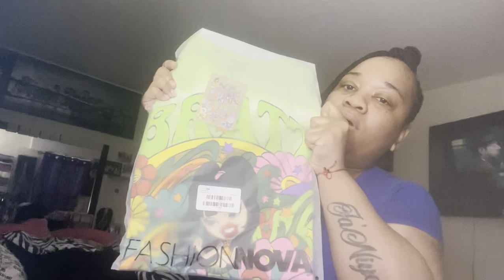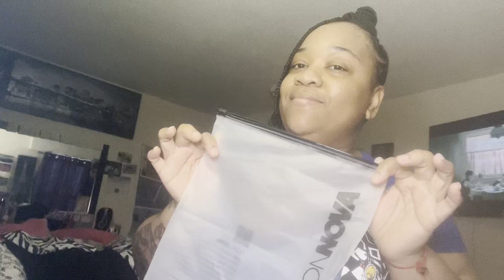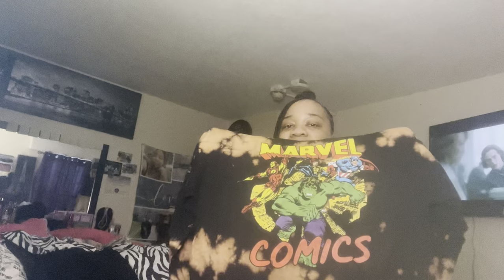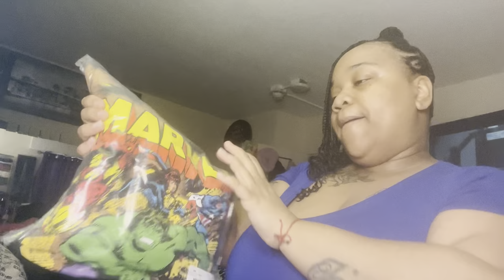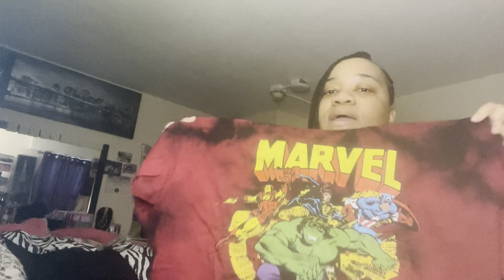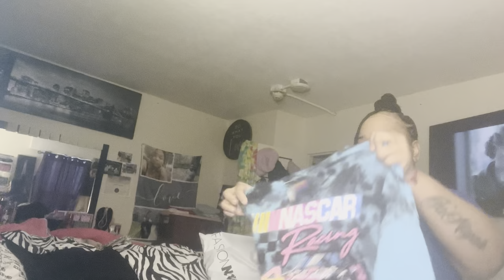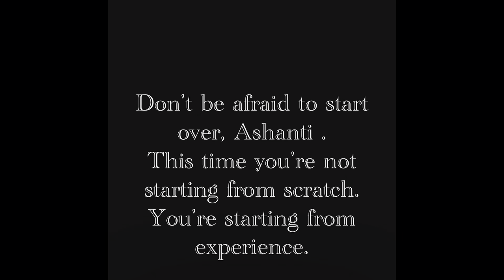FASHION NOVAAA GRAPHIC TEE SHIRT HAUL!!!!!!!! ✅✅🙌🏾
LIKEEE

TIK TOK KYMOMMYSJOURNEY